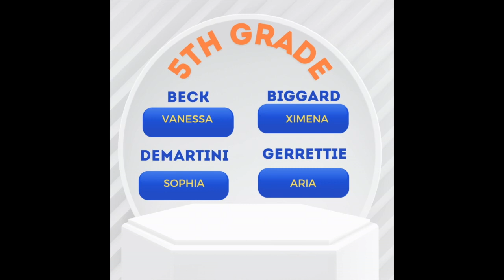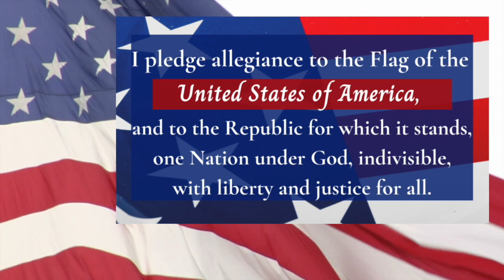Bobcat News: Friday, 4/5/24